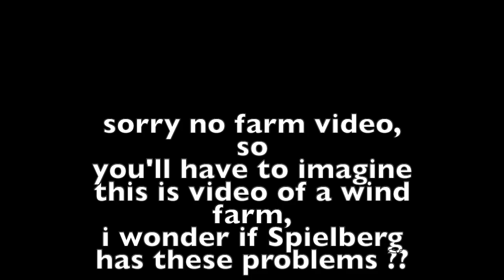Down on the Farm, written by Brian Farrell